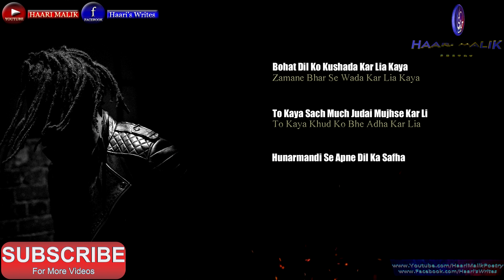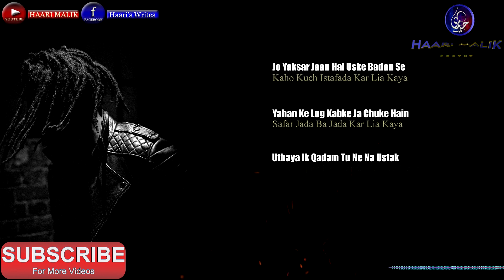Bicharne Ka Irada Kar Lia Kaya | Jaun Elia | Haari Malik Official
Title: Bicharne Ka Irada Kar Lia Kaya
Narrated By: Haari Malik

'Haari Malik Official' is HD quality poetry channel. We make Hd quality fresh content. Here you'll find famous and rare poetry of different poets in the voice of Haari Malik. If you're a poetry lover this is the best channel for you.